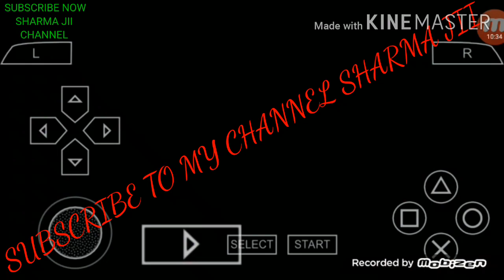GTA VICE CITY STORIES MISSION # - 3 Conduct unbecoming Sharma jii Gamer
SHARMA JII GAMER